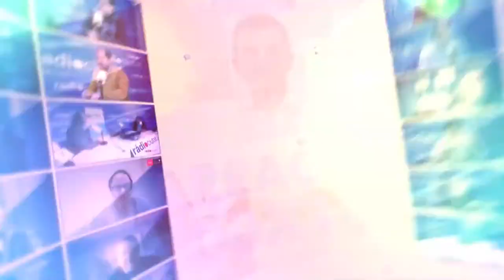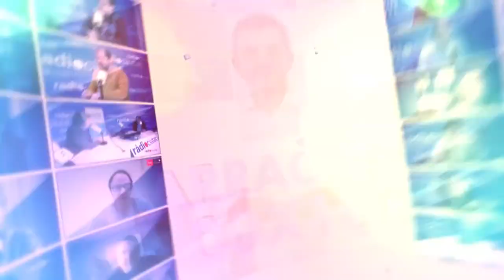Tgn100x100: Entrevista Montserrat Recasens, Biblioteca Pepita Ferrer